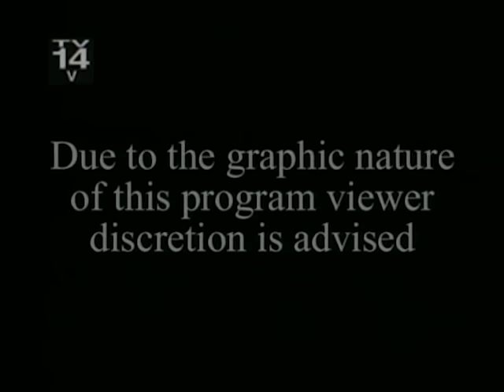Grieving Father Attacks His Son's Killers | World's Wildest Police Videos | Season 3, Episode 6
This episode features a chase in Alabama, a teacher and her students held at gunpoint and a courtroom brawl.